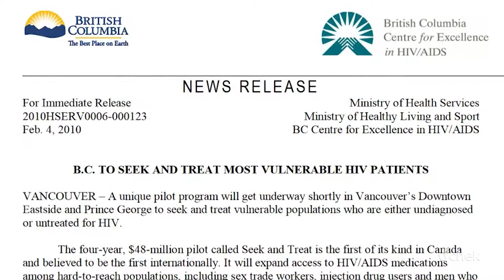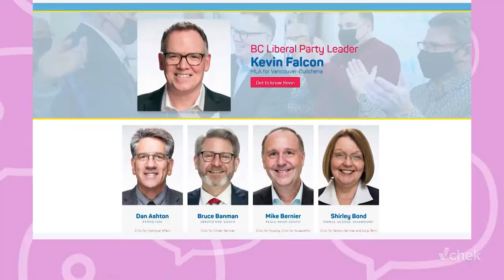BC Liberal Leader Kevin Falcon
This is VANCOLOUR host Mo Amir chats with BC Liberal Party leader about his party's identity, housing affordability in British Columbia, and diversity in politics.